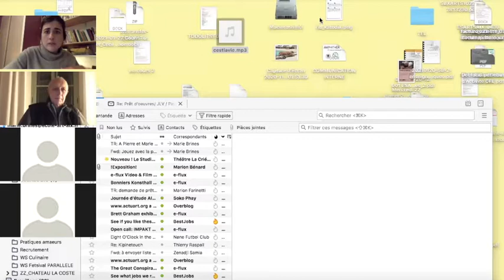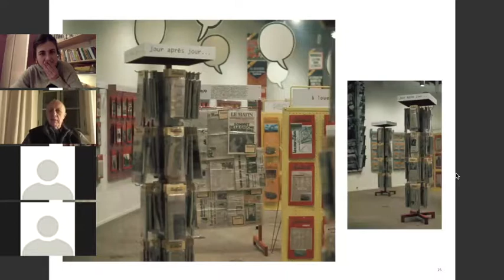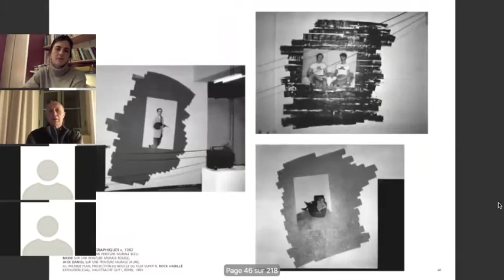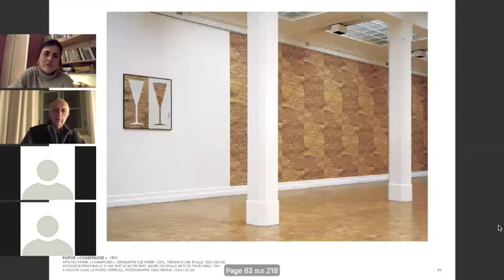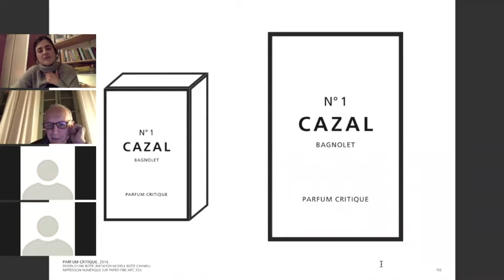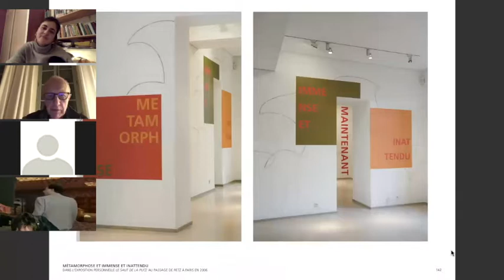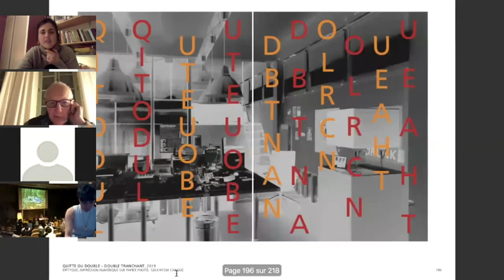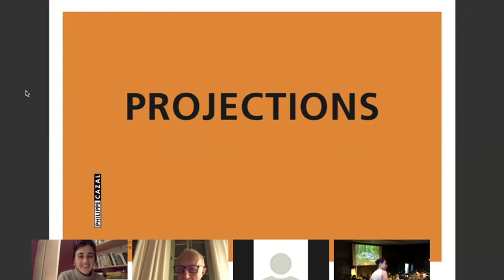Conférence de Philippe Cazal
Conférence en ligne
Mercredi 3 février 2021
École supérieure d'art d'Aix-en-Provence Félix Ciccolini
En expérimentant différentes situations, Philippe Cazal élabore une analyse critique de la ville, de la politique, de l'économie, ou du milieu de l'art. Liée aux contextes dans lesquels elle apparaît, son œuvre se nourrit du langage, des images et des signes quotidiens. Elle rebondit et se positionne à rebours, elle est un pas de côté et s'actualise en fonction de son environnement. Philippe Cazal fait partie d'une génération d'artistes post-68 dont la pratique s'est construite sur les bases ouvertes par un art conceptuel occidental tout juste découvert en France, au début des années 1970. Membre d'Untel de 1975 à 1980 avec Jean-Paul Albinet et Alain Snyers, puis « artiste publicitaire » à partir de 1984, producteur d'images, designer de textes, éditeur de revues, Philippe Cazal formule autant d'attitudes et d'objets nécessaires pour interroger la place de l'artiste dans la société.